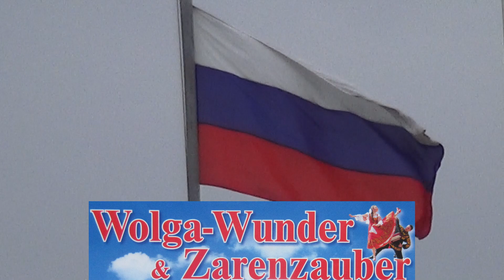Insel Kishi Kischi Кижи karelisch Kischat Kizhi Island Kiži Kiży Onegasee Russland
DidiAurich YouTube Wir verabschieden uns von Ки́жи. Kischi ist eine Insel im Onegasee in Russland. Ihr Ensemble von Kirchen in Holzbauweise, Freiluftmuseum Kischi genannt, gehört seit 1990 zum UNESCO-Weltkulturerbe. Es umfasst derzeit etwa 80 Gebäude der karelischen Holzbaukunst.

Viele weitere Videos auf:
Many more videos on:
Beaucoup plus de vidéos sur:
Muchos más vídeos sobre: